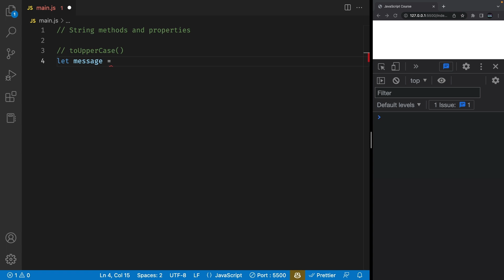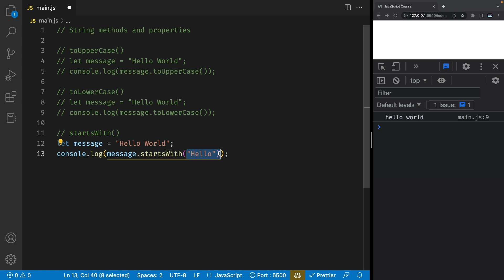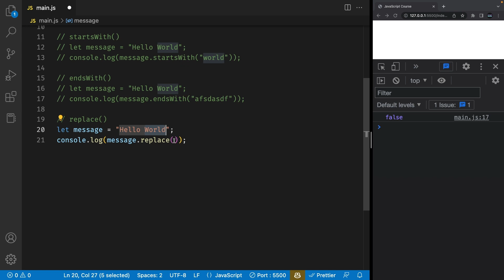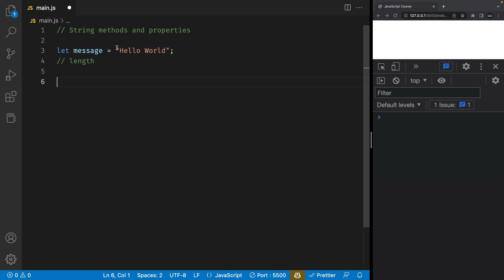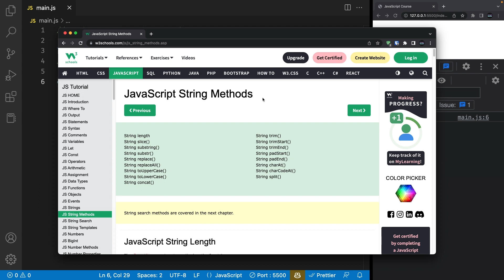String Methods and Properties | JavaScript for Beginners #11